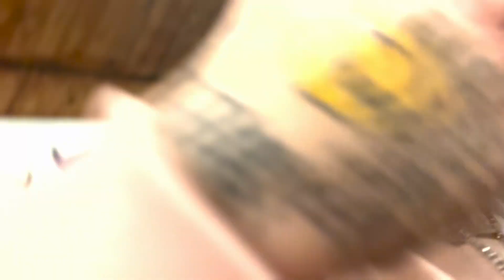JotaPills - Filme de drama (prod. sketchyy) | Videoclipe Oficial by Shawlin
JotaPills - Filme de drama (prod. Sketchy) | Videoclipe Oficial by Shawlin

035 👿
Ficha Técnica:

Artistas: JotaPills
Beat: Sketchy
Captção: @667rec
Mix&Master : lilbice

Videoclipe shot on iPhone 13
Filmagem : Ogatamedia
Montagem/Edit/Vfx : Shawlin_vfx